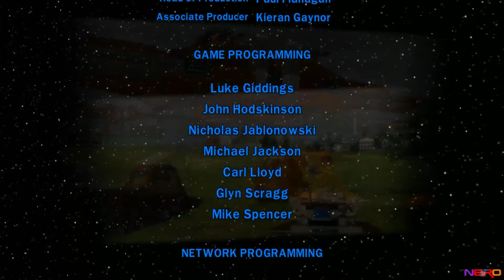Lego Star Wars The Complete Saga- Odcinek 24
Witam ja jestem Nero, a to jest kolejny odcinek naszej serii Lego Star Wars The Complete Saga! W dzisiejszym odcinku kończymy Epizod IV rozwalając Gwiazdę Śmierci, oh yeah! :D Zapraszam do oglądania!